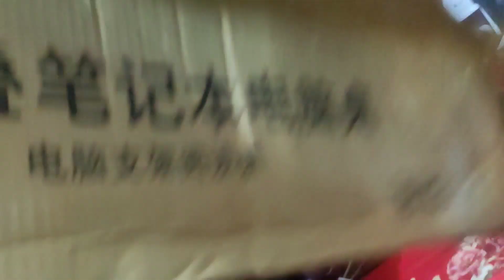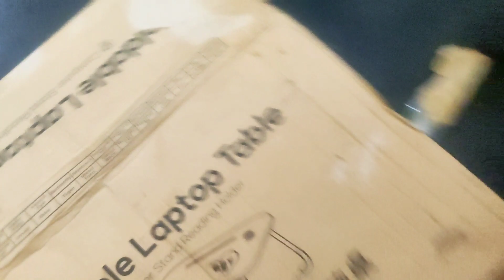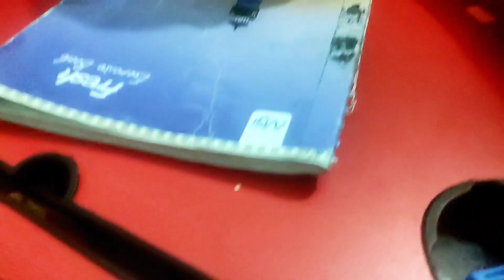বৃষ্টির মধ্যে খুদের ভাত খানাপিনা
বৃষ্টির মধ্যে আমার বড় আপু আজকে খুদের ভাত রান্না করলো তাই খেলাম অনেক মজা করে
A vlog video is a type of video content that is created in a format similar to a blog, but in a video format. It typically involves someone documenting their day or sharing their thoughts and experiences with the audience. The use of hashtags, or tags, in vlogs is a common practice to categorize and facilitate discoverability of the video on social media platforms. Hashtags help users find specific content related to their interests by grouping posts together under a particular topic. For vloggers, using relevant hashtags allows their videos to reach a wider audience and potentially increase viewership. It is important to choose hashtags that are appropriate and relevant to the content of the vlog video to optimize its visibility and engagement on social media.